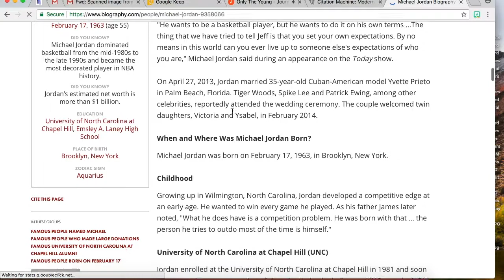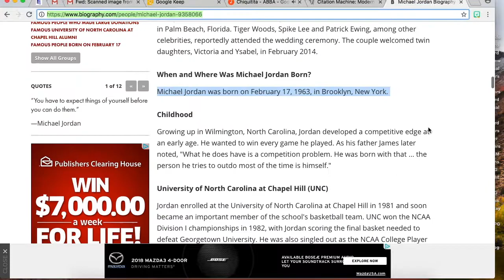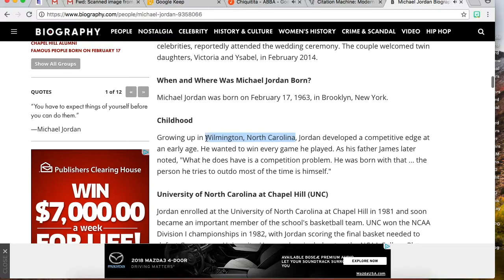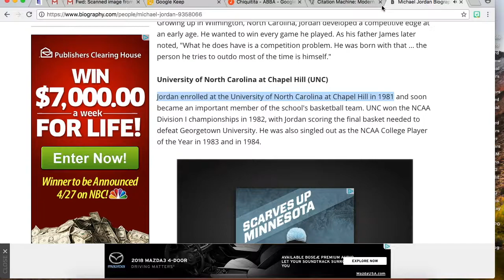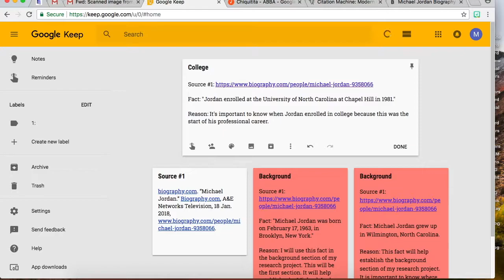Using Google Keep for Research